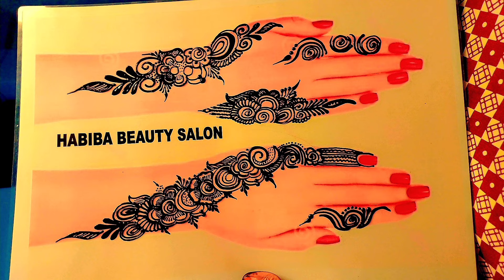cilan fashion gacan ad uqurxu badan kuso dowada